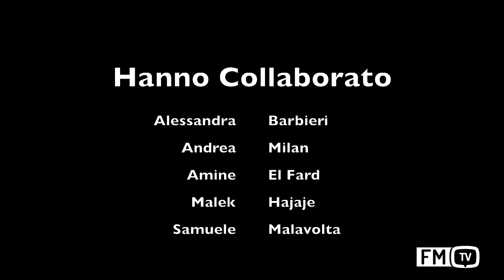Canto III - La Divina Commedia secondo la terza F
Attività di letteratura italiana e metrica a cura della classe 3^F
Dicembre 2018